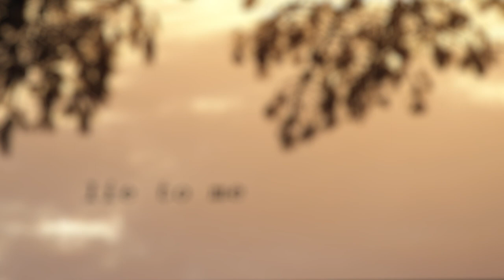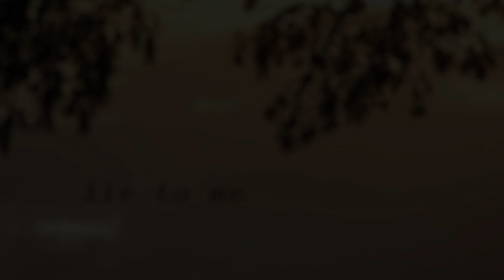Tate McRae, Ali Gatie - lie to me (Burning Blossoms cover)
Well as promised, I prepared something for today ^^ It's not the live video, but don't worry you'll get it tomorrow at 6pm (I'm not going to do a live stream, there are too many technical problems X) ). I really like this song and the music of Tate McRae, so for a change I wanted to make a little cover this time, I hope you'll like it :)

Thanks for the instrumental: benzimeni music